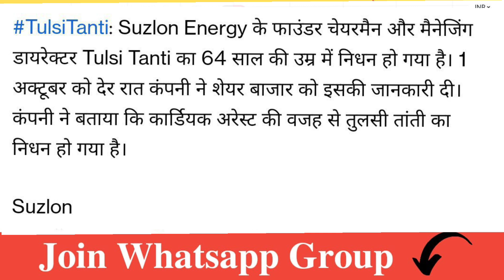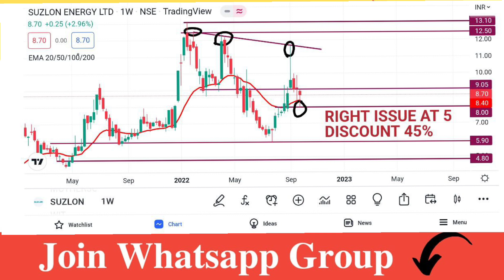Suzlon Share Latest News | Suzlon Share Analysis | Target Price | Traders Dream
Account Opening